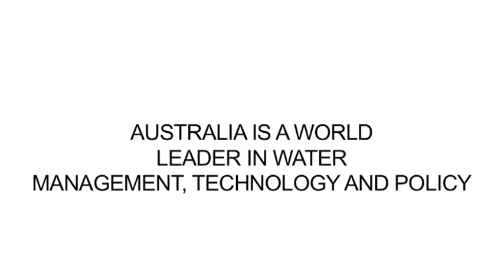Australia is a world leader in water management, technology and policy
Australia is a model for the world in water management in arid environments. The Australian Water Project will be to provide important international lessons on how arid countries can best respond to water scarcity.

Australia has developed the most sophisticated and effective system for managing scarcity - a system which has meant that the economic impacts of the devastating decade-long drought has been far less than would have been the case had Australia not had such an effective water market.